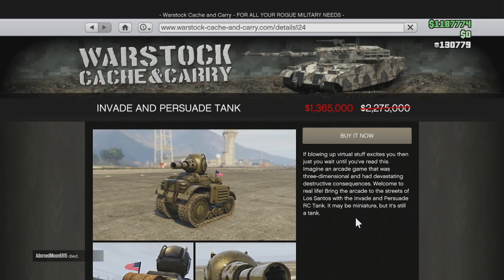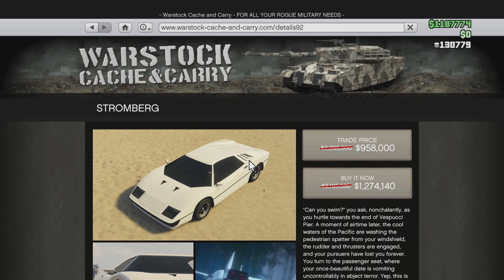New Gta 5 Online Weekly Update Dripfeed / Discounts / Triple / Double money / RP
This is a weekly grand theft auto 5 online update.  We dont have any new cars since the dripfeed is officially over. I am not sure if they are adding a open wheels car creator mode to make custom races and if not that means we will just have different discounts and double money opportunities until the next major gta v update.
Welcome back to a weekly Gta 5 online update / dripfeed video where we show you guys what is new for the week.
Twitch Prime Rewards
Podium Vehicle: Tempesta
3x GTA$ & RP on
- ALL Arena Modes
- Time Trial
- RC Time Trial

2x GTA$ & RP on
- Premium Repo Missions

Premium Race: "Art to art"
Time Trial: "Sawmill"
RC Time Trial: "La Fuente Blanca"
Properties
Arena Workshop ($497,500)
Vehicles
- Apocalypse/Future Shock/Nightmare Sasquatch ($612,350)
- Stromberg ($1,274,140 - $958,000)
- X80 Proto ($1,350,000)
- RC Bandito ($954,000)
- Invade and Persuade Tank ($1,365,000)